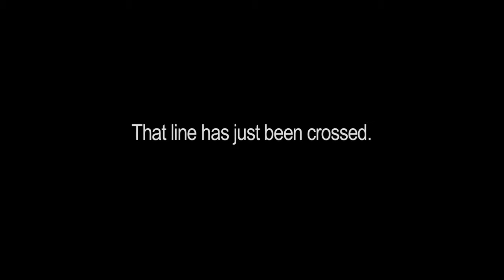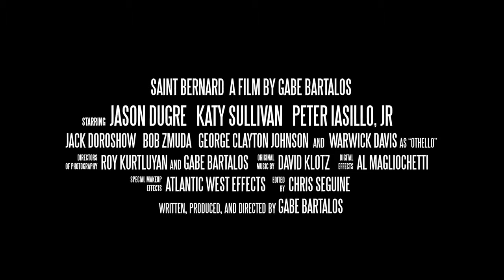Saint Bernard The Movie (2019) Official Trailer